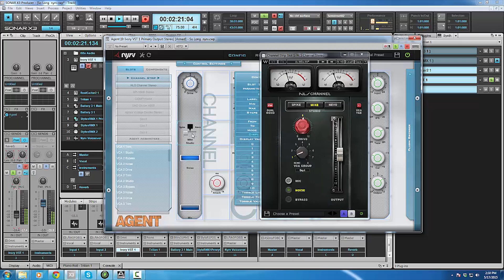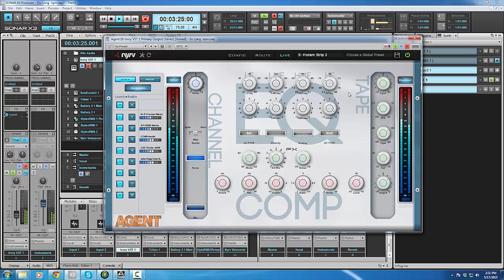Tips & Tricks - Episode 03: Cycle Buttons & Switches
Learn how to create a multi step button using NYRV AGENT.